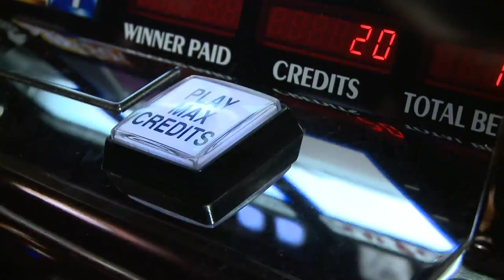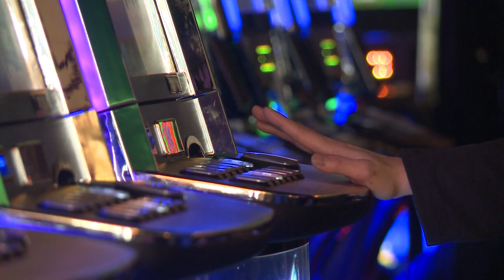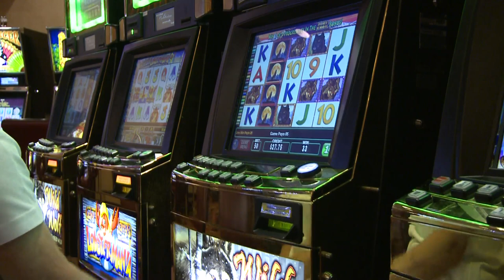Proposal outlines major changes at New Mexico racinos, tribal casinos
A new proposal aims to overhaul New Mexico’s gambling laws, putting racetrack casinos on virtually the same playing field as tribal casinos. The so-called “Gaming Industry Recovery Act” details several proposed changes including allowing for alcohol on the gaming floor, lifting restrictions on game types and number of gaming machines at racinos while allowing for tribal casinos to keep all of their own revenue. Story on KRQE.com